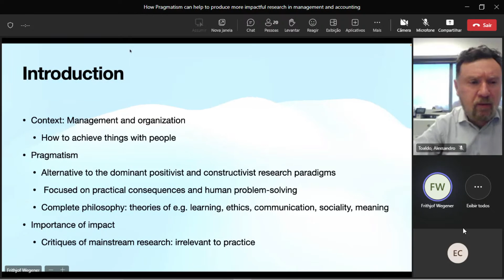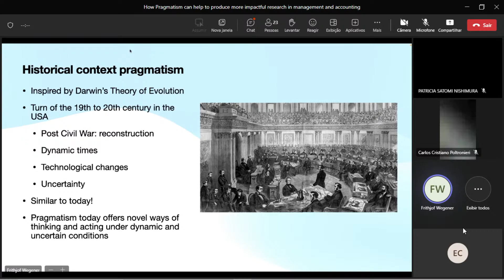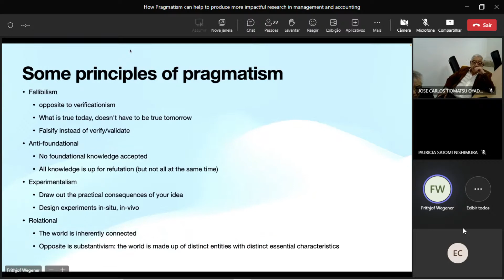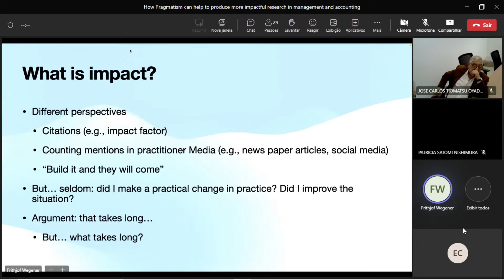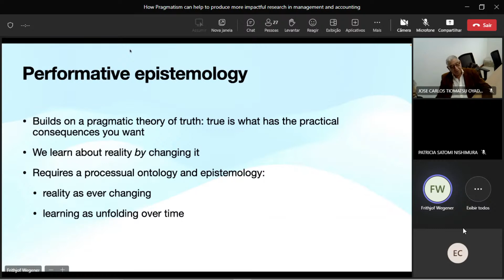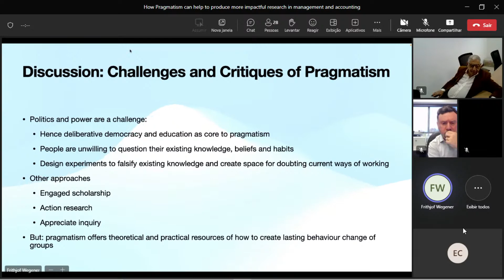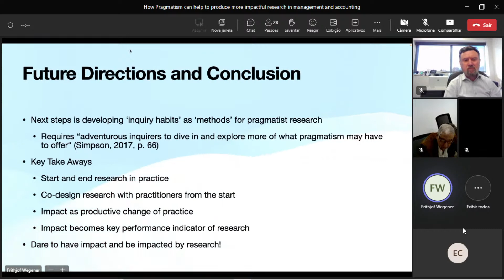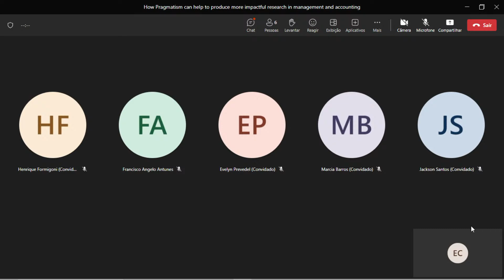How Pragmatism can help to produce more impactful research in management and accounting